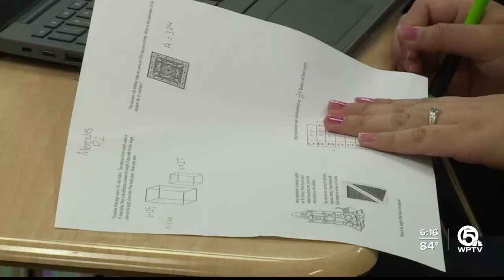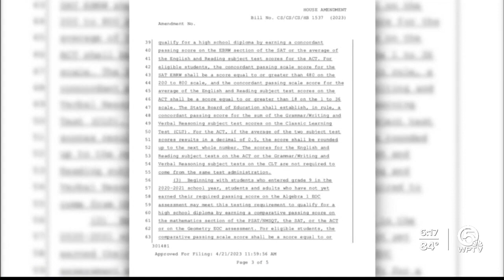Thousands of Florida high school students in danger of not graduating due to tougher standards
We are just weeks away from high school graduations across our area, but stricter graduation requirements from the state could keep thousands of students from getting their diplomas.